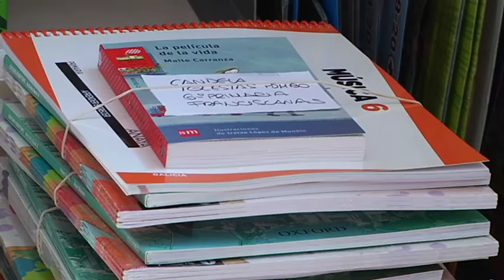Reportaje vuelta al cole 26 8 19